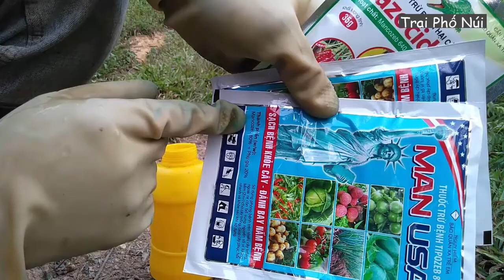Thuốc Phòng Và Trị Bệnh Thán Thư Trên Cây Hồng Vành khuyên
Thuốc phòng và trị bệnh thán thư trên cây hồng vành khuyên theo cách của trai phố núi.